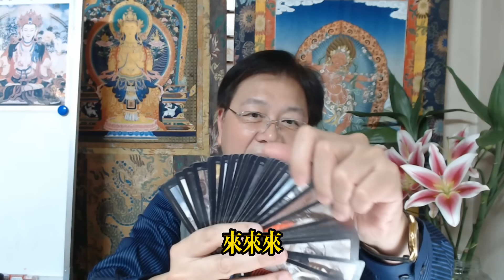【古柏論命每月運勢 + 吉日凶日】2023年農曆十二月(陽曆2024年1/11 ~ 2/9)生肖運勢分享 - 羊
易經、企業命理顧問
學歷: 中興大學法學碩士畢
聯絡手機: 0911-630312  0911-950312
煙供粉: Line & 微信ID:changkupo
臺灣台中市